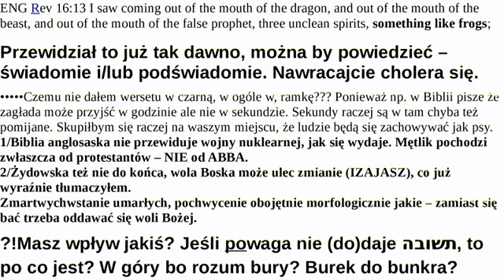Tytuł „Tytusa”, Romek-Rzymek oraz Atomek CZYLI rzymianie-plebani duszy Chmiel putler darwin no a Bóg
Proroctwo PapcioChmiel Chmielewski był autorem słynnych komiksów, teoretycznie młodzieżowych a jednak właściwym problemem TO są dorosłe !! „dzieci”... słowo to jest tak bliskie kabalistycznie słowu „dziki” no nie?? Prócz tego, litery „k” i „c” w hebrajskim są takie podobne. Każdy jest dziki dopóki jest niezbawiony – co publiCYŚCIE Karoniowi też wytknąłem niedawno. Z pewnością przytoczona postać, autor popularnych kiedyś mediów czytanych – mógł coś zaszyfrować w swoim przekazie. Enigma to jest przecież Polska, [defetyzm czy lęk to masz w sobie z góry uprzedzając...] a autorzy książek dość często preferują kamuflaż i/lub koszeryzację tzw. trudnych prawd do postaci scenografii bajki czy nawet baśni (np. pozycja filmowa, polskie kino «Czterej pancerni i pies» – o psach coś było też niedawno tu na moim kanale). Zakodowane, bo/a przejmujące, prawdy często bywają dane zekonomizowanemu, takiemu taniemu... „wypłaszczonemu” tłumowi pod osłoną/osnową artystyczną i/lub sceniczną. W ogóle granica pomiędzy dosłownościa a przenośnią czasami, w innych często kontekstach, może być mieszana odwrotnie do potrzeb – często tak bywa, co jest najgorsze w społeczeństwach scjentystycznych, unaukowionych. Nauka ma prowadzić do Zbawienia, nie do techniki ergonomii samej w sobie. Również wydarzenia bieżące muszą andragogiką prowadzić do powrócenia do Boga. Protestanci, ewangelicy, katolicy to jedna dziecinada, niekarne osoby – tak naprawdę, sumarycznie i paradoksalnie, przyczyny konfliktu i wojny.
Henryk Jerzy Chmielewski – Wikipedia, wolna encyklopedia
Henryk Jerzy Chmielewski, ps. Papcio Chmiel (ur. 7 czerwca 1923 w Warszawie, zm. 22 stycznia 2021 tamże) – polski grafik, rysownik i publicysta, ...